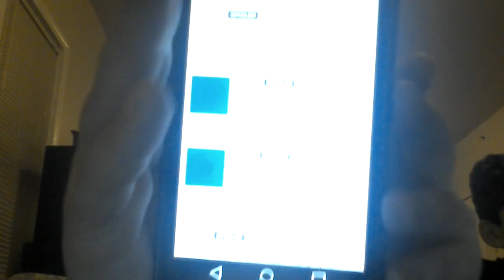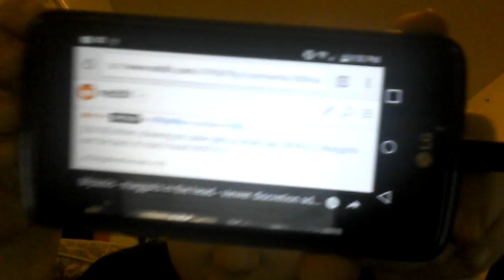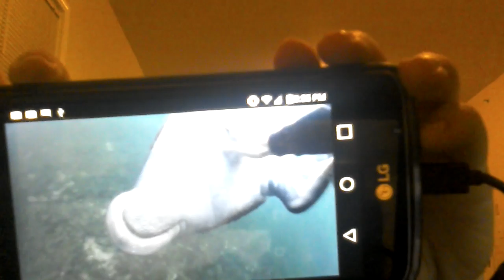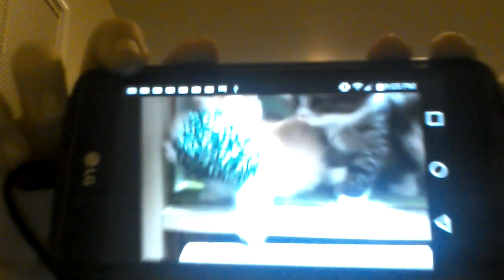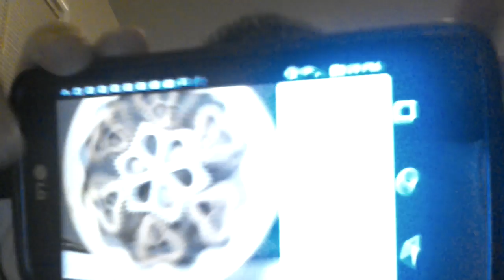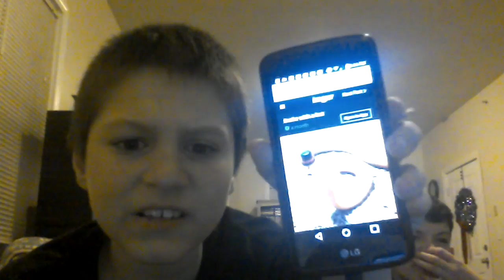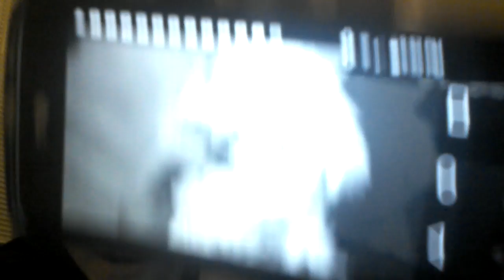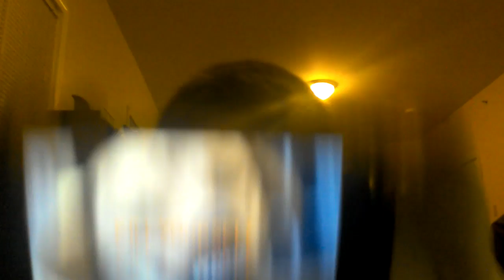Don't take this seriously Reddits 50\50 challenge can you watch it all!!!!!!!!!!